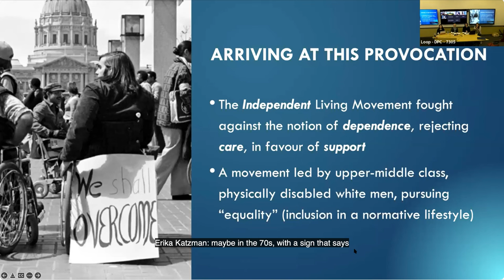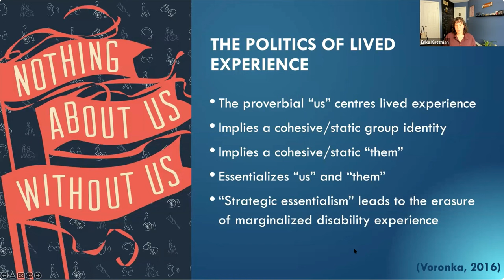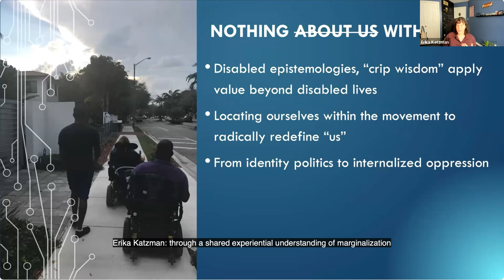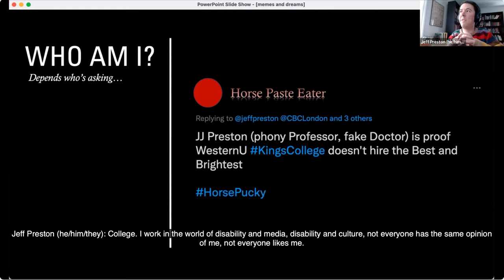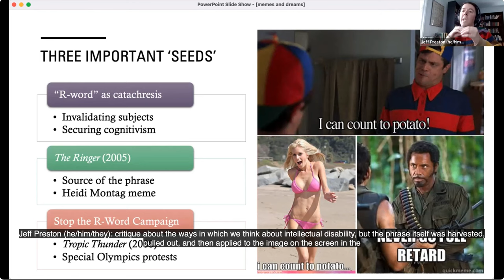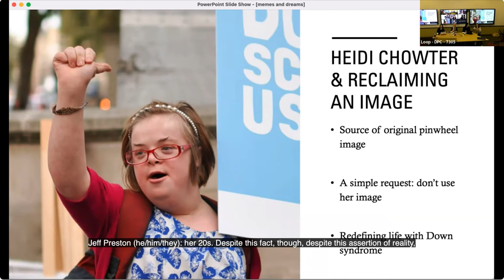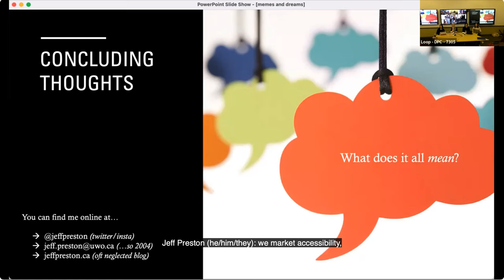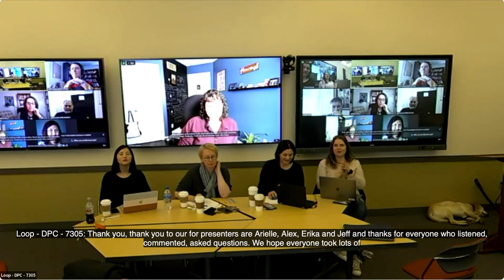"Nothing about us without... whom?" Disability by Erika Katzman, Spring Institute 2022, captioned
Erika Katzman, Assistant Professor in Disability Studies (King's College, Western University , Canada) leads this thought provoking talk about the key slogan of the disability rights movement "nothing about us without us".
The Spring Institute 2022 was supported by the Society for the Advancement of Management Studies